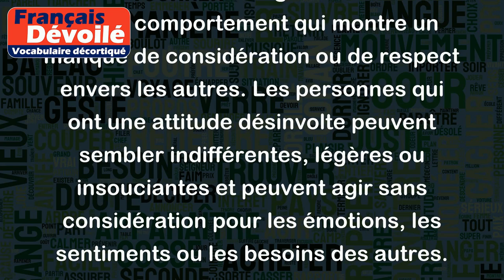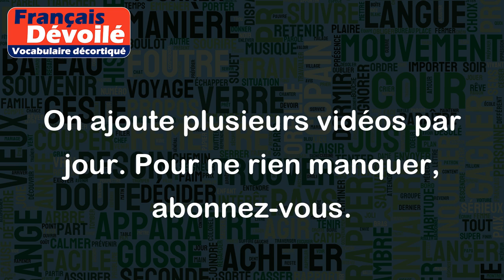Désinvolture à l'égard des autres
La désinvolture à l'égard des autres est un comportement qui montre un manque de considération ou de respect envers les autres. Les personnes qui ont une attitude désinvolte peuvent sembler indifférentes, légères ou insouciantes et peuvent agir sans considération pour les émotions, les sentiments ou les besoins des autres.
Voici quelques exemples de comportements désinvoltes à l'égard des autres :
- Ignorer les messages ou les appels téléphoniques d'un ami ou d'un membre de la famille sans donner d'explication
- Arriver en retard ou ne pas être à l'heure pour un rendez-vous sans s'excuser de manière sincère
- Prendre une décision qui affecte les autres sans les consulter ou sans leur donner la possibilité de donner leur avis
- Parler de manière inappropriée ou se moquer des autres sans considération pour leurs sentiments
- Ne pas respecter les limites personnelles des autres ou leurs souhaits
En général, la désinvolture à l'égard des autres montre une attitude égocentrique et un manque de maturité émotionnelle, car cela peut causer de l'aliénation ou des problèmes de communication avec les autres.